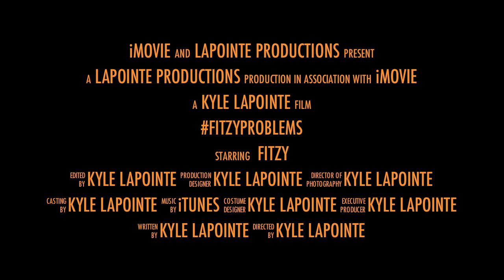FitzyProblems Trailer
Megan-Lynn is a simple girl... with hair as wild as her personality. This is her story.